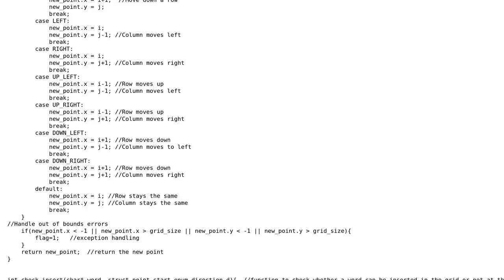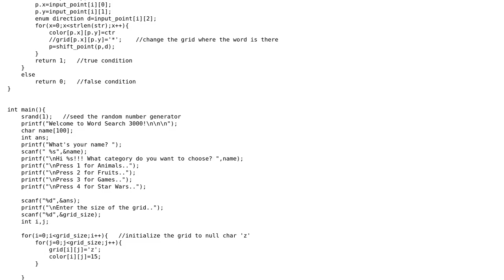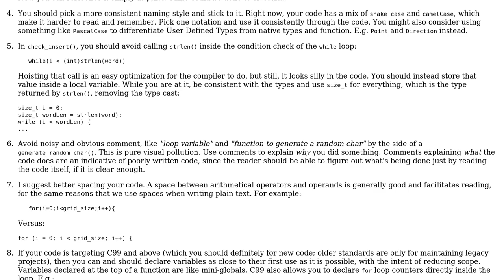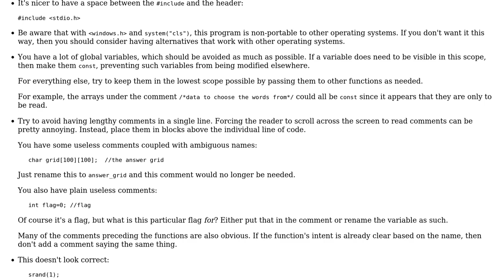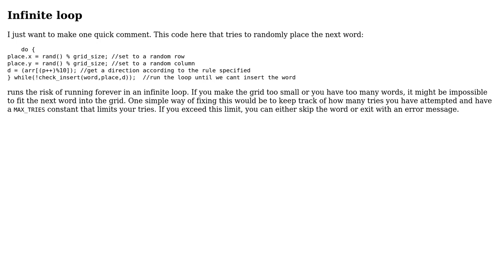Code Review: Simple Word Search Game (4 Solutions!!)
Code Review: Simple Word Search Game

With thanks & praise to God, and with thanks to the many people who have made this project possible! | Content (except music & images) licensed under CC BY-SA | Music | Images & others | With thanks to user JS1 user Jamal user glampert user Defa1t user cbreezier and the Stack Exchange Network Trademarks are property of their respective owners. You are responsible for your own actions.